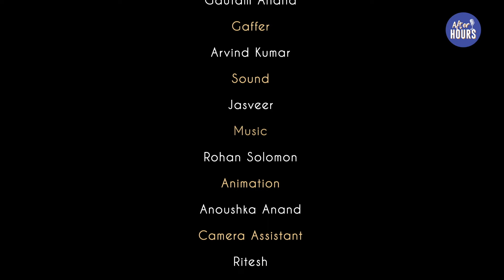Huma Qureshi Podcast | AfterHours with All About Eve S2 | Bani Anand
Huma Qureshi, the Maharani who taught us all the concept of consent in the simplest manner, is an "outsider" who has firmly made her mark in Bollywood. Whether it's Gangs of Wasseypur or Monica, O My Darling, Huma leaves a lasting impression in every film she's a part of.

She joins us in the first episode of AfterHours S2 to talk about her unconventional journey from Delhi to Bollywood, the shocking pay disparity that still prevails in the industry, her plans as a producer, and much, much more.

We have a lot of exciting guests this season!

(00:00) Episode begins
(03:05) Why it's not easy being an actress
(04:11) "Women are shamed far too much"
(06:18) "Actresses are treated as the dessert, not the main meal"
(09:58) Why did Huma Qureshi become a producer?
(10:51) Huma on Deepika getting trolled for Koffee With Karan episode
(12:32) "I look better in my 30s than I did in my 20s"
(14:20) When Huma walked the ramp in Kashmir
(15:29) The friendships of Delhi
(16:18) Living with a sibling
(17:38) "Either people talk about the struggle or about nepotism"
(19:20) Huma, the badass
(21:07) "Women are not paid as much as men in Bollywood, even stars"
(25:33) Meet Zeba, Huma's superhero
(28:01) How does Huma Qureshi unwind AfterHours?
(29:09) Maharani ji on cancel culture, trolling, and...Andrew Tate!